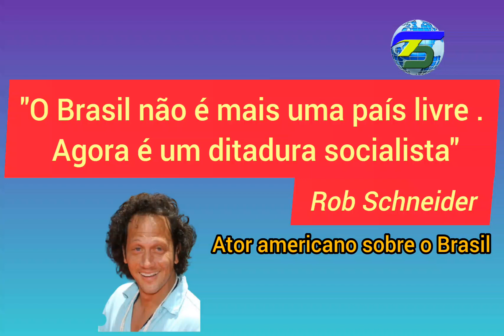Brasil no cenário internacional - parte 1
Percepção internacional sobre o que está acontecendo no Brasil